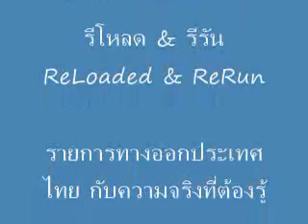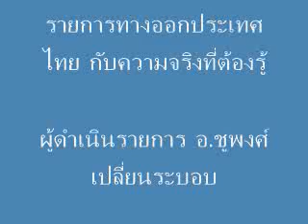คนทรงเจ้าเข้าผี หากินกับคนงมงาย -ทางออกประเทศไทยกับความจริงที่ต้องรู้ (รีโหลด & รีรัน)@12-11-2015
รายการทางออกประเทศไทย กับความจริงที่ต้องรู้ (รีโหลด & รีรัน) @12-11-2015
ตอน ผีใอ้หยอง กับระบอบผีๆ ประจานประเทศไทยไปทั่วโลก
อาชีพหมอดู & คนทรงเจ้าเข้าผี หากินกับคนงมงาย
ผู้ดําเนินรายการ อ.ชูพงศ์ เปลี่ยนระบอบ
ประจำวันที่ 12 พฤศจิกายน 2015
ReLoaded & ReRun@usa  (รีโหลด & รีรัน เพื่อการเผยแพร่)